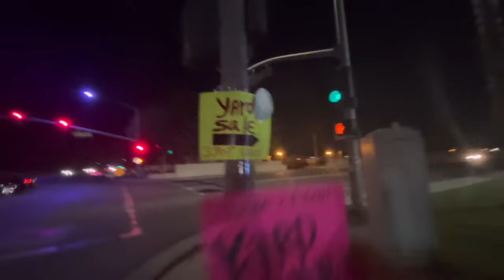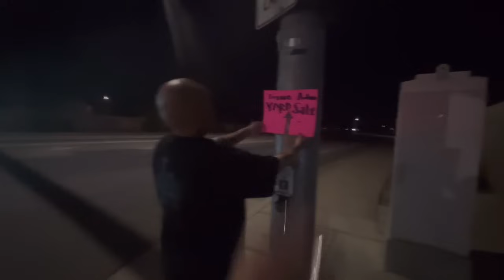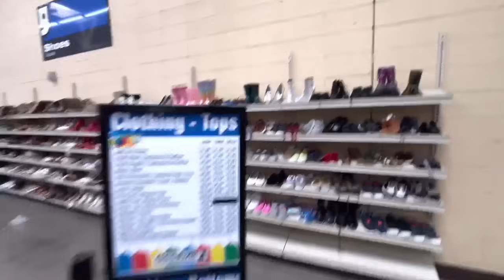Yard Sale party in Bakersfield & Family Party …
TRINOXADAM

Vibe Out Beat Produced By

Intro 🎶 Credit
Jacon Espinoza

Trino Adam

Trino an seed Adam